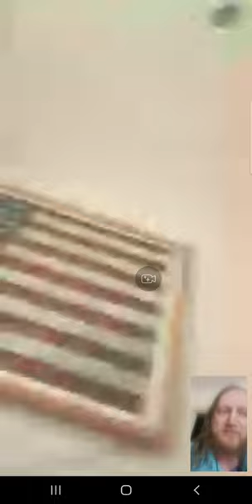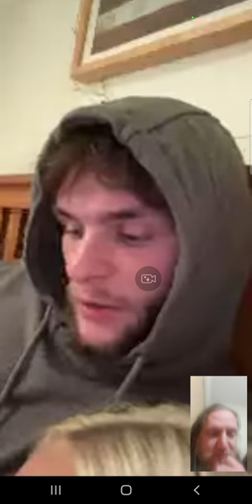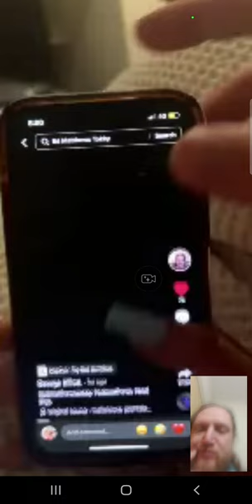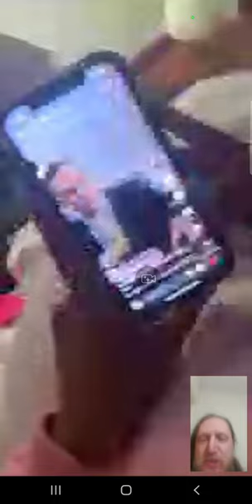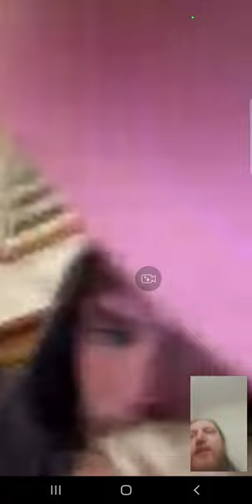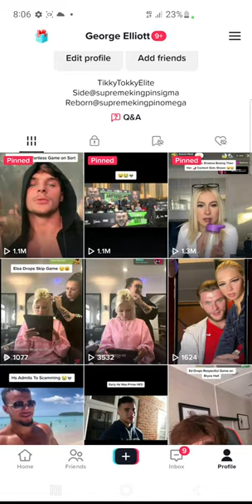EdMatthews & SupremeKingpin WhatsApp VideoCall 11/2/23